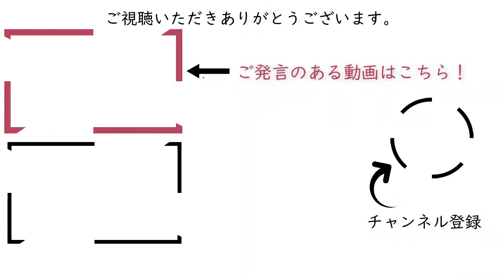*会社の名刺がダサいだけで社員の士気への影響は計り知れない 【石原明の経営のヒント+ハイライトhighlight】